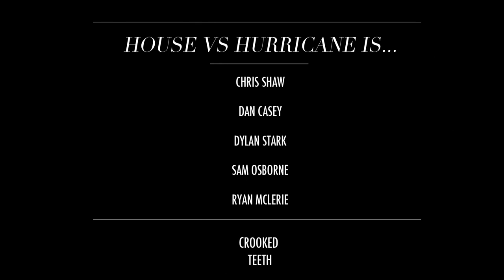House Vs Hurricane - Crooked Teeth Video #5 - OUT JULY 13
House Vs Hurricane's album Crooked Teeth out now via UNFD. This is episode number #5 of their Crooked Teeth video series.